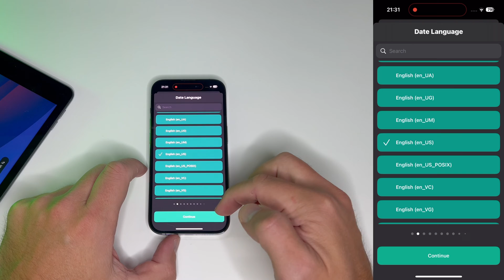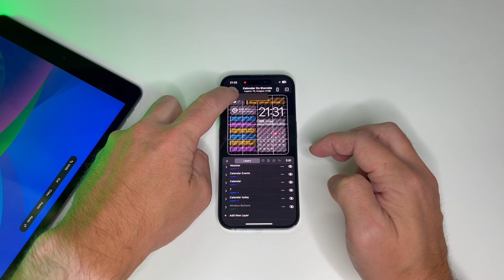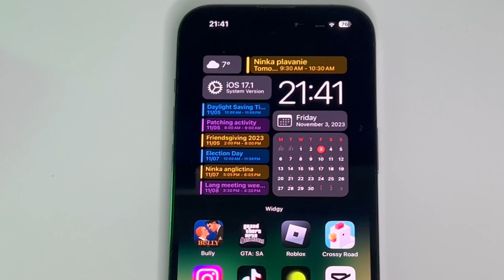📅 UNLEASH THE POWER of iPhone Calendar! 🚀 - Custom Widget Magic in 180 Seconds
📅 Custom Widget in 180 Seconds! ⏰

Welcome to the ultimate iPhone calendar transformation! In this quick and easy tutorial, I'll guide you through the steps to take your iPhone calendar to the next level using the incredible Widgy Widget app.

Elevate your daily experience with a widget that's as functional as it is visually stunning.

📆Widget:
widgyURL://widgy.icu/api/v1/widgy/9986b411-f524-476f-847c-fd9770d3c4eb